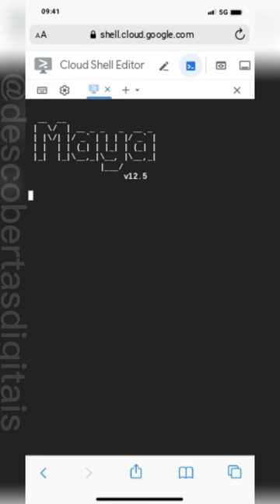OSINT TOOL - GERADOR DE SOCK PUPPET